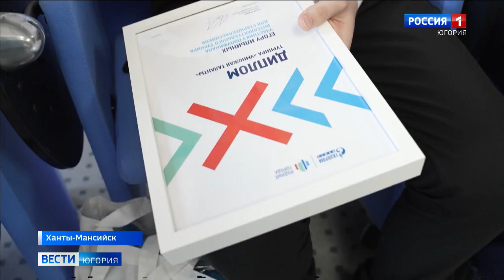Пять старшеклассников из Югры вышли в финал турнира «Умножая таланты»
Югорские школьники приняли участие в региональном этапе турнира «Умножая таланты». Конкурс помогает подросткам определиться с будущей профессией и получить прикладные знания в области цифровых технологий, инжиниринга и нефтехимии. В этот раз финалистами регионального этапа стали пять старшеклассников из Горноправдинска и Ханты-Мансийска.

Смотрите выпуски "Вести-Югория" на телеканале Россия-1 ежедневно по будням:
утром - 5:07, 5:35, 7:07, 7:35, 8.07, 8:35, 9:00
днём - 14:25
вечером - 21:05
И в выходные:
в субботу - 8:00
в воскресенье - итоговая программа "Местное время. Воскресенье" - 8:00